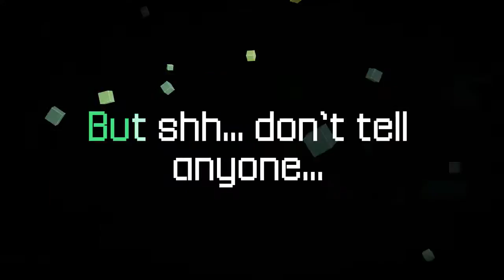Shopping at the Dot-Mart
Atlus U.S.A. just released its latest video vignette for the upcoming PlayStation 3 retro action-adventure, 3D Dot Game Heroes. The video, titled Dot-Mart, shows would-be kingdom rescuers where they'll be doing their general goods shopping in the realm of Dotnia. This latest vignette follows in the footsteps of earlier videos such as Natural Sword Enhancement, by showing off aspects and features of the game in the same playful, and charming way. Dripping with old school charm, classic gaming pizzazz, and pure retro sexy, the title is an homage to the industry's golden era.

3D Dot Game Heroes is scheduled to release on May 11 for $39.99.

For the latest news on this and other upcoming games,